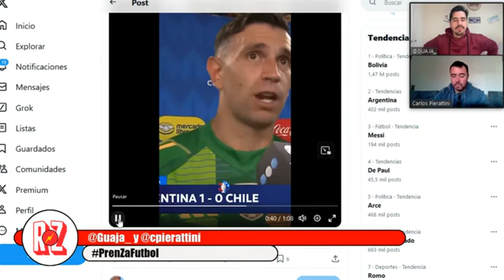PrenZafútbol: Alexis Sánchez suma críticas por su desempeño con La Roja en Copa América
Vivimos la edición 468 de "PrenZafútbol en la Zeta", donde Rodrigo Guajardo y Carlos Pierattini analizan al Chile de Gareca en la Copa América 2024. Además, el análisis de los cruces de octavos de la Euro 2024.